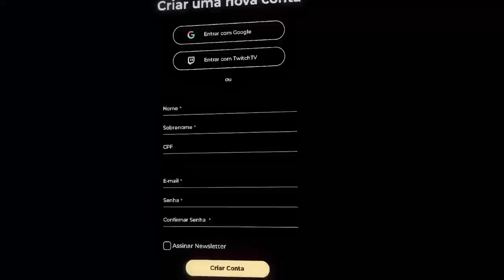REVOLUCIONANDO O META NA JUNGLE DE SINGED, DUO COURTESY